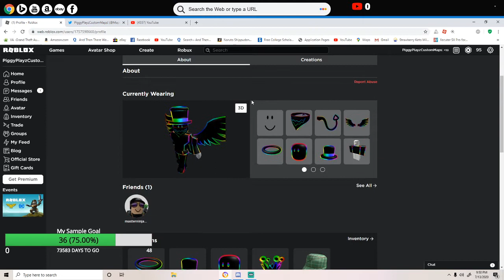Get this video to 5 likes